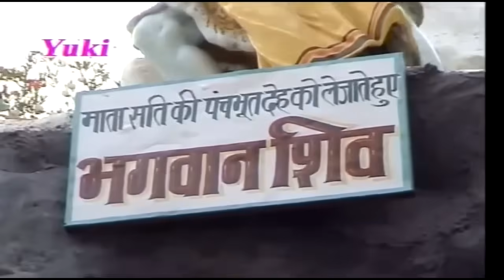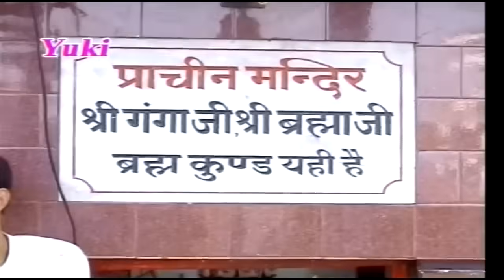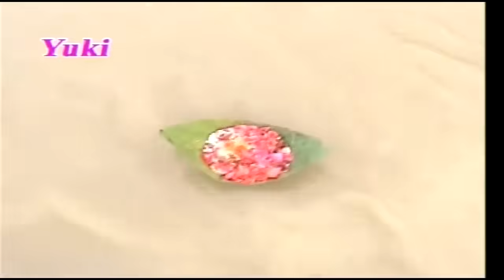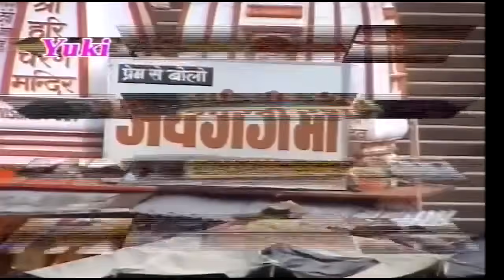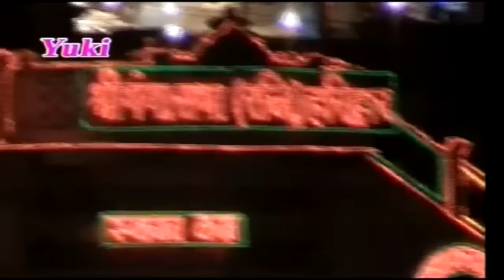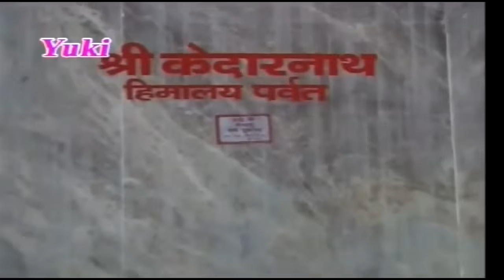Bhojpuri Birha | Kahani Haridhwar Ki | Singer : Ram Kailash Yadav | Bhojpuri Video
Song : Haridhwar Ki Kahani
Album : Birha - Shankar Ji Ka Vivah -VCD-026
Singer : Ram Kailash Yadav
Category: Bhojpuri Birha
Producer : Amresh Bahadur, Ramit Mathur
Label : Yuki